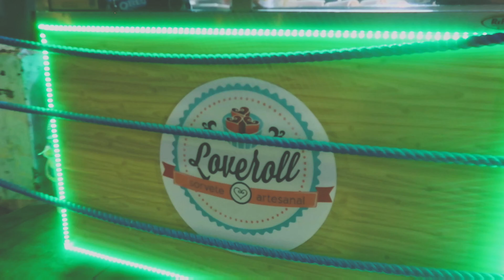SUPERMERCADOS, PADARIAS E FARMÁCIAS! ONDE COMPRAR EM PORTO DE GALINHAS?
LINK PARA ENTRAR NO GRUPO DE WHATSAPP - INFORMAÇÕES E DICAS

NO VÍDEO DE HOJE VOCÊ VAI APRENDER A CHEGAR NOS PRINCIPAIS SUPERMERCADOS, PADARIAS E FARMÁCIAS DE PORTO DE GALINHAS

Me segue no insta: @olaportodegalinhas
LoveRoll Sorvete na Chapa: @loverolloficial

Se vier pra cá, não esqueça de tomar um sorvete na chapa (sorvete tailandês) no LOVEROLL SORVETE ARTESANAL, que fica na Rua dos Navegantes ou dentro da Galeria do Calçadão em Porto de Galinhas.

Deixe suas dúvidas nos comentários que eu respondo!!!